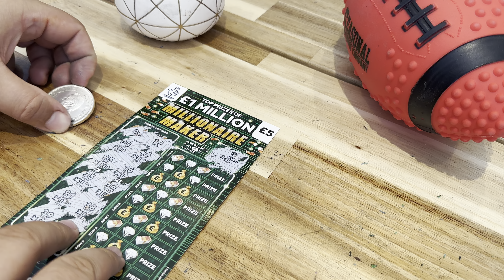Playing scratch off tickets until I win #60